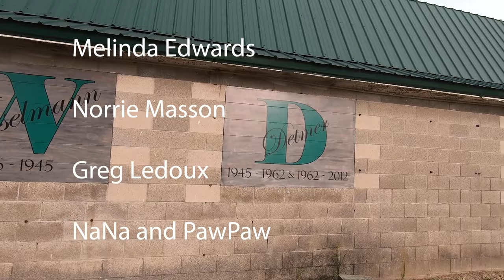TIME TO HEAD SOUTH!! - Motorcycle Road Trip (S2 EP32)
The time has finally come for us to turn our motorcycles south in search of warmer weather. Our plans are to take 3 full days and ride 1300 miles from Deadwood, SD to Nashville, TN to visit our son, Max, and get the Harley back into the shop – she’s leaking a bit more oil than we’re used to.